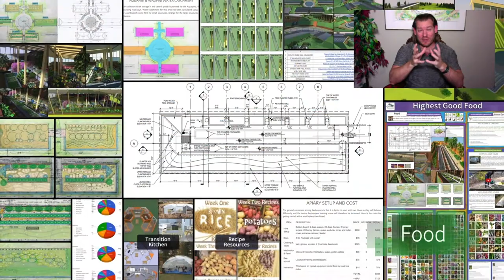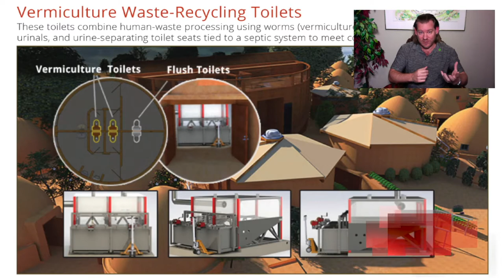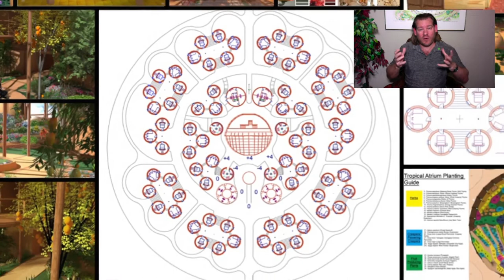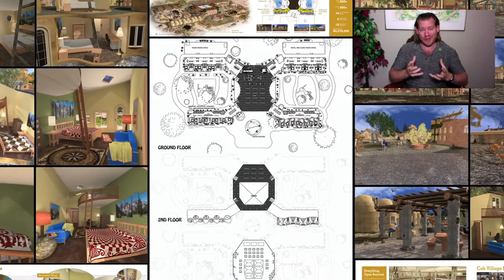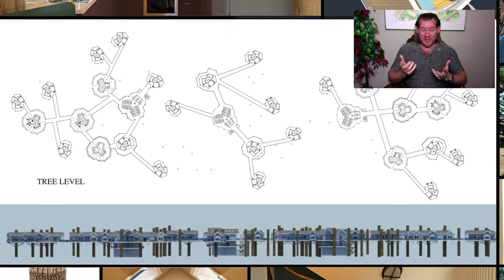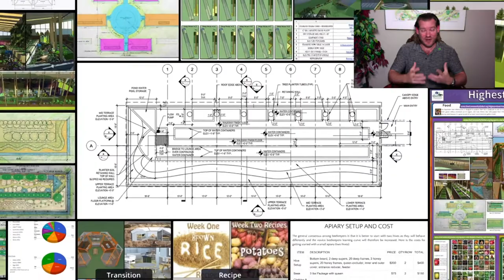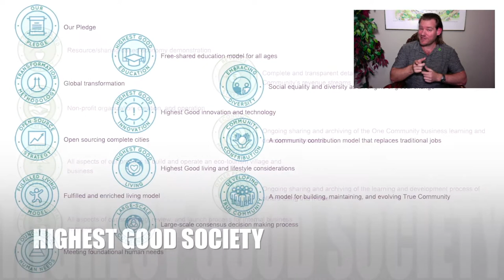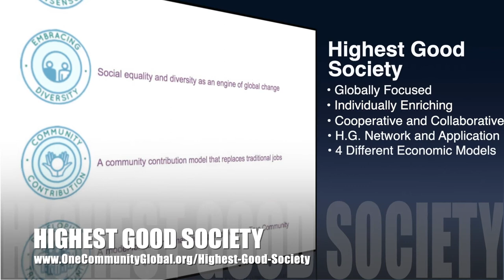Building a Sustainable Future - One Community Weekly Update #414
Building a Sustainable Future | Global Collaboration | Open Source Cooperation | Sustainable Energy | Global Sustainability | World Change | Green New World | One Community | Weekly Progress Update #414 Specifics are

“Let’s talk about the steps for building a sustainable future. Step 1: Design a replicable way of living that is sustainable. Step 2: Demonstrate it as better and more affordable than how most people are living now. Step 3: Open source and free-share everything so it can be replicated and also adapted and improved upon to provide a solution as diverse as humanity. Step 4: Repeat until we reach the necessary tipping point where we can say we’ve truly achieved global sustainability. This is what One Community is doing. This is the February 28th, 2021 edition (#414) of our weekly progress update detailing our team’s development and accomplishments.”

THIS WEEK'S TOPIC: Building a Sustainable Future